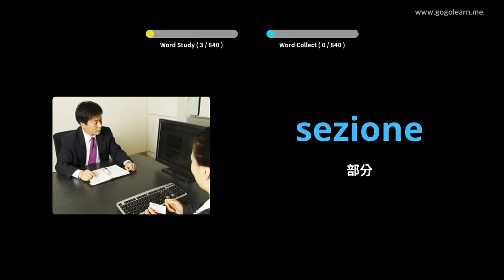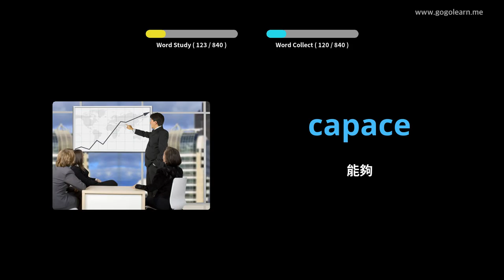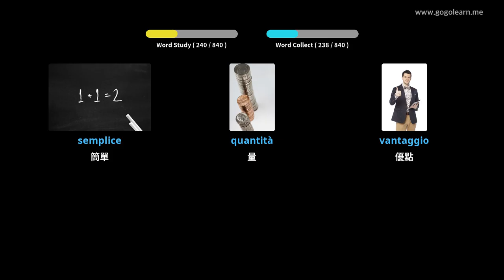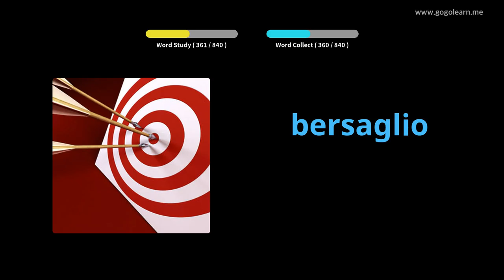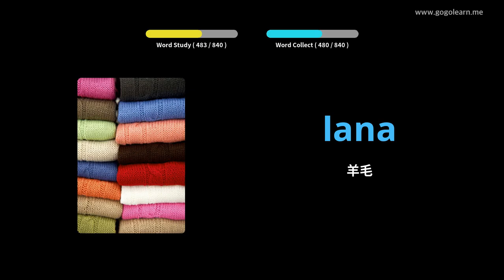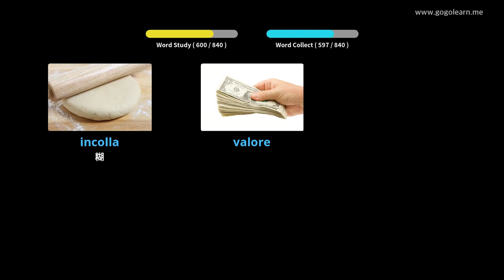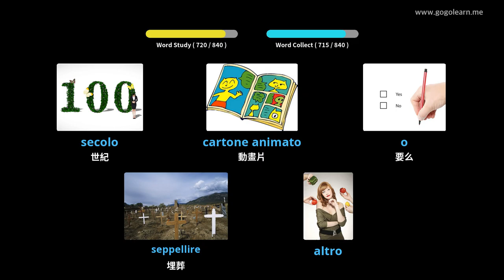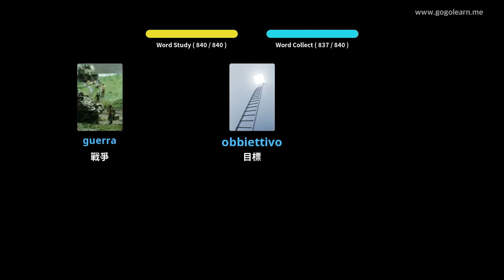意大利語詞彙中學 | Golearn